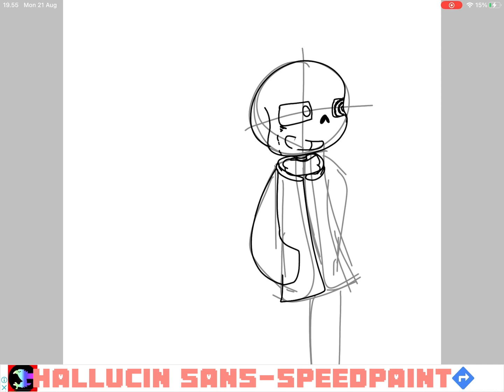Hallucin Sans-SpeedPaint-(No music)-I forgot to add the right thumbnail-Hallucin Sans Birthday 🎉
Hallucin Sans by @aprilfoxy1364

Things used:
IbisPaintX
CapCut
IPad
My hand
My injured pinky finger 👌